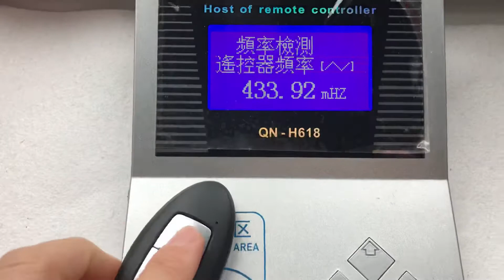S180144502 smart key 3 button 434mhz 4A chip for Nissan Kicks 2019 FCC KR5TXN1 PN 285E3-5RA0A